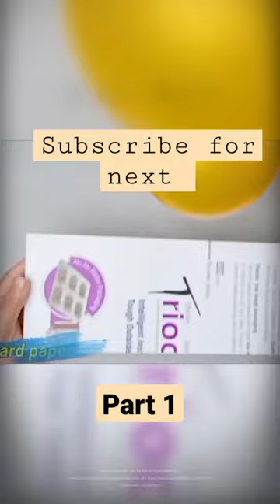table lamp making | plastic bottle corner flower vase